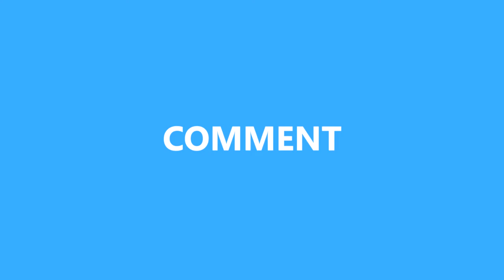《東宮》女主古裝堪比劉亦菲？出道初期和現在兩副面孔，認不出來